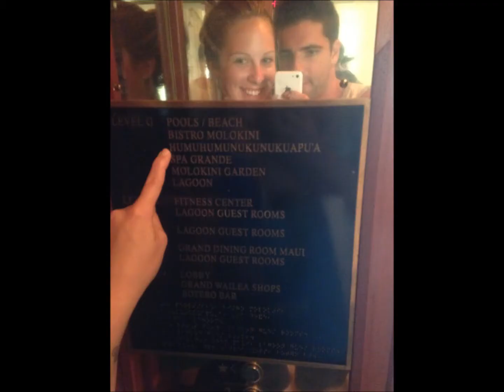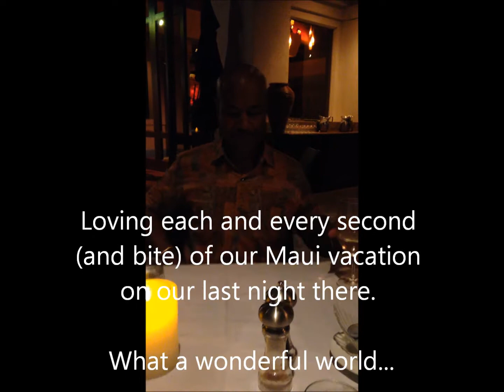Somewhere Over the Rainbow: Maui 2014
Early July trip to celebrate our birthdays in Makena, Maui, Hawaii.